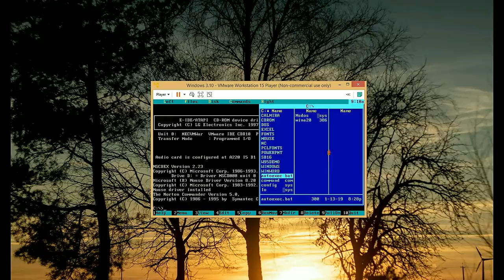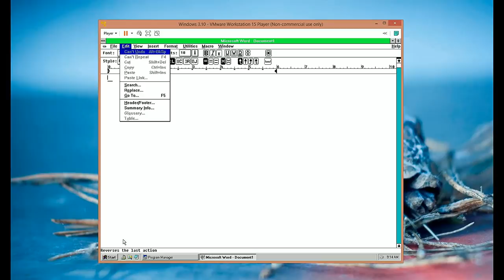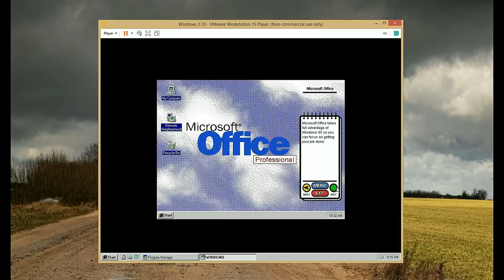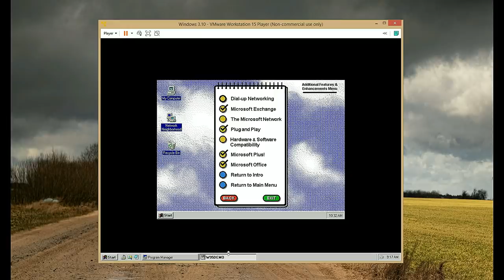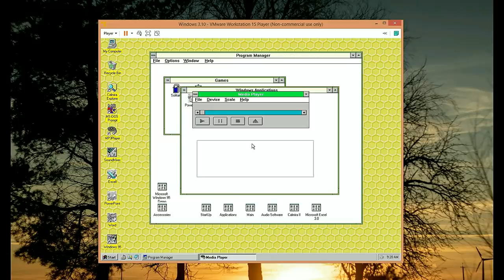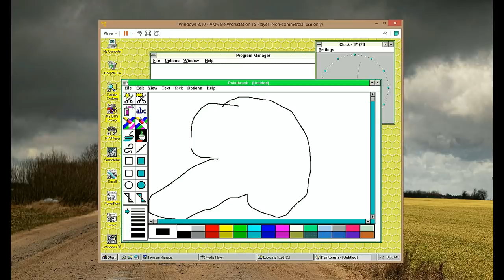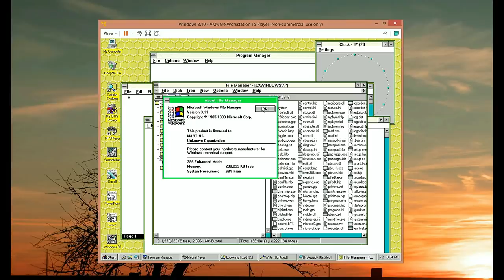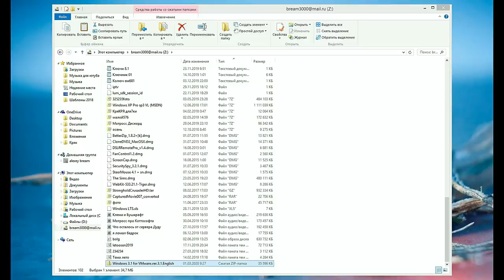Ковыряем Windows 3.1 и Calmira 2 ( ретро софт)